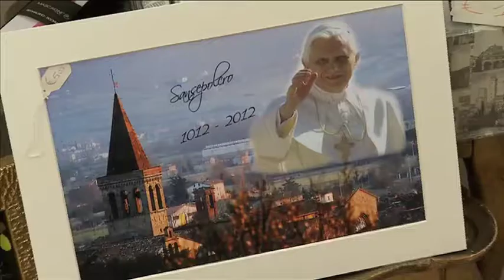Sansepolcro: anche una maglia per il Papa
Tra i numerosi i doni consegnati a Papa Benedetto XVI, anche una maglia dell'Atletico Arezzo "con il suo nome" (il numero 16). Anche a Sansepolcro sono state realizzate t-shirt per ricordare l'evento.
Le interviste a Katia Savelli (commerciante) e a Monica Giorni, presidente dell'Associazione Commercianti di Sansepolcro. Servizio di Lorenzo Canali. Riprese di Giampiero Gori.